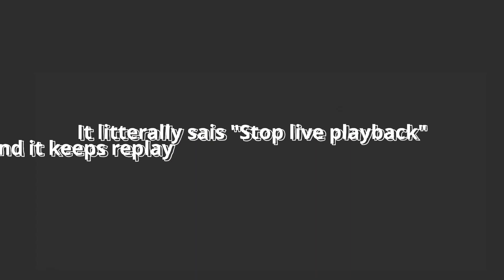Scams will never end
Click "show more" for more details 👍